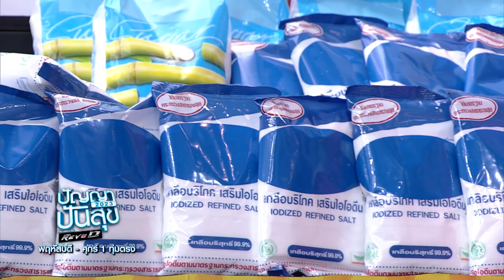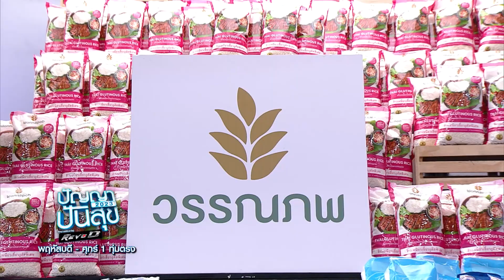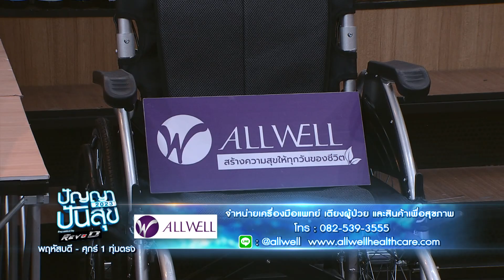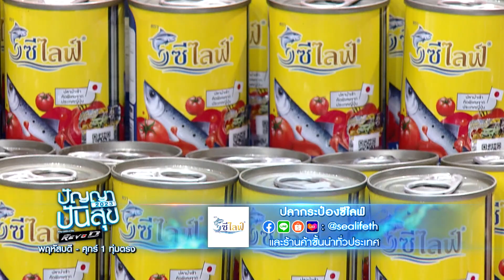ปัญญาปันสุข2023 | EP.66 | "น้องพลอย" ยอดกตัญญู สู้เพื่อแม่ติดเตียง!!! | 28 ก.ย.66 [3/4]